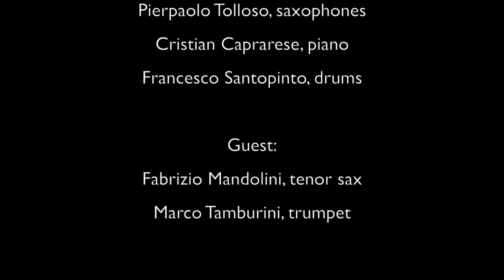Luigi Blasioli presenta Sensory Emotions (Dodicilune / Ird)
Mercoledì 11 novembre esce in Italia e all’estero distribuito da IRD e nei migliori store digitali, Sensory Emotions nuovo progetto discografico del contrabbassista e compositore abruzzese Luigi Blasioli, prodotto – come il precedente Sounds of Aracsep Valley - dall’etichetta Dodicilune.

«Il disco nasce da una maturazione interiore e dalla ricerca di emozioni introspettive che mi hanno guidato attraverso immagini, storie e cose che ho vissuto», sottolinea Blasioli. «Mi sono inspirato ad autori importanti dello scenario del jazz moderno, come Esbjörn Svensson Trio e Lars Danielsson. Il disco è un tuffo dentro di me per una ricerca raffinata della mia comunicazione agli altri attraverso la mia musica». Nove brani originali nei quali il contrabbassista è affiancato da Pierpaolo Tolloso (sax), Cristian Caprarese (piano), Francesco Santopinto (batteria) con la partecipazione di Fabrizio Mandolini (sax tenore nel brano “Autumn Reflections”) e il compianto Marco Tamburini (tromba in Family Warmth).

Contrabbassita. bassista elettrico e compositore, Luigi Blasioli vanta prestigiose collaborazioni con artisti come Gustavo Ortega, Guilermo Willie Paco Aguero, Max Ionata, Michael Rosen, Samuele Garofoli, Gabriel Oscar Rosati, Fabrizio Mandolini, Massimo Manzi, Gileno Santana, Marco Di Battista, Marco Tamburini, Carmine Ioanna, Roberto Desiderio, Mauro Bottini, Rosanna D’Ecclesiis, Michael Supnick, Cettina Donato, Augusto Alves e conduce un’intensa attività concertistica e discografica. Nel corso degli anni ha studiato e si è perfezionato con Massimo Moriconi (Mina), Gianfranco Gullotto, Pirozzi, Giuliano De Leonardis (Equipe ’84), Pino Saracini (Tiziano Ferro, Gemelli Diversi), improvvisazione Jazz Eric Daniel (Stevie Wonder), Fabio Penna (vincitore premio musicultura Marche con il gruppo ‘Cara Serena’), Laboratori di musica d’insieme Franco Vinci (Giorgia), Claudio Marzolo, Renato Gattone (Enrico Montesano, Fabrizio Bosso). Ha suonato in importanti jazz festival, jazz club e manifestazioni di rilievo e ha ottenuto numerosi riconoscimenti (Premio Ivan Graziani e Premio della critica al Montorio in Festival con il gruppo Dogs Love Company; Premio a Lorena Scaccia per la composizione di una frase tapping; premio al Diana Festival di Vasto nel 1998 e 2000 con il gruppo Koranak) e ha all'attivo numerose pubblicazioni editoriali e didattiche. Dopo dopo "Thought to the moonlight" (2011, Music Force Records) e "Sounds of Aracsep Valley" (2013, Dodicilune),  "Sensory Emotions" (2015, Dodicilune) è il suo terzo disco da leader.

L’etichetta salentina Dodicilune è attiva dal 1996 e riconosciuta dal Jazzit Award tra le prime etichette discografiche italiane (dati 2010/2014). Dispone di un catalogo di oltre 180 produzioni di artisti italiani e stranieri, ed è distribuita in Italia e all'estero da IRD presso 400 punti vendita tra negozi di dischi, Feltrinelli, Fnac, Ricordi, Messaggerie, Melbookstore. I dischi Dodicilune possono essere acquistati anche online (Amazon, Ibs, LaFeltrinelli, Jazzos) o scaricati in formato liquido su 56 tra le maggiori piattaforme del mondo (iTunes, Napster, Fnacmusic, Virginmega, Deezer, eMusic, RossoAlice, LastFm, Amazon, etc).